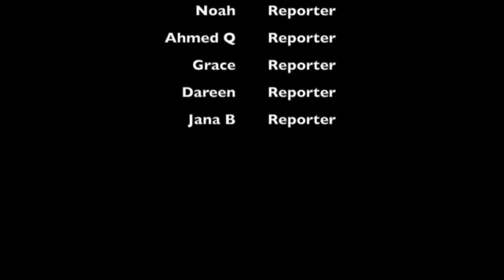Wednesday 6 April 2016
Good Morning ACS
Daily Broadcast